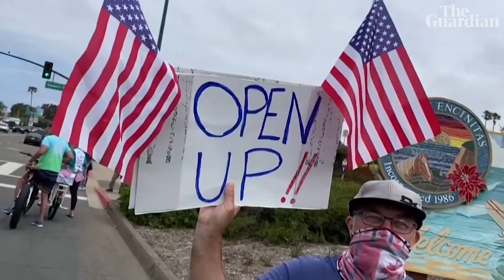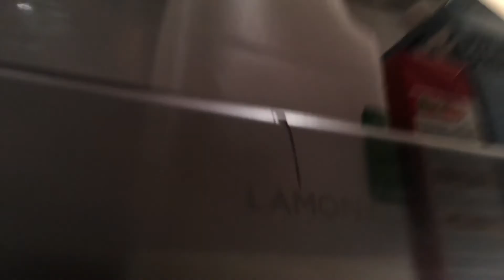THE END OF THE WORLD (Brean Down by Beak)